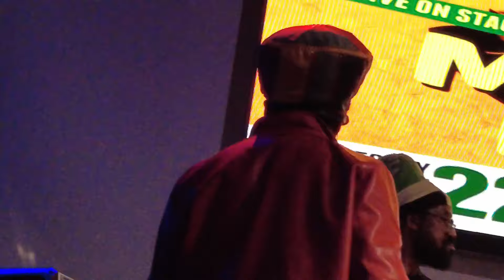Mykal Rose in concert at SOB's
Live performance by Mykal Rose in New York City